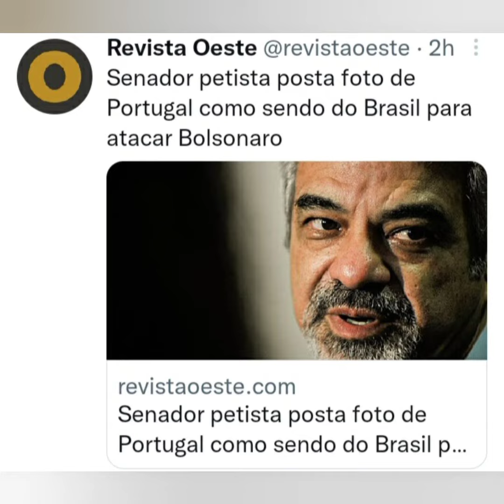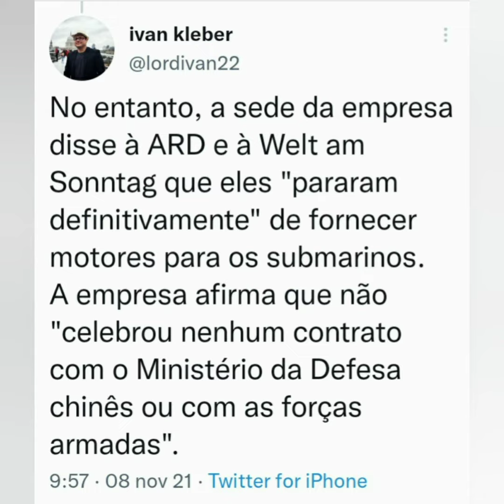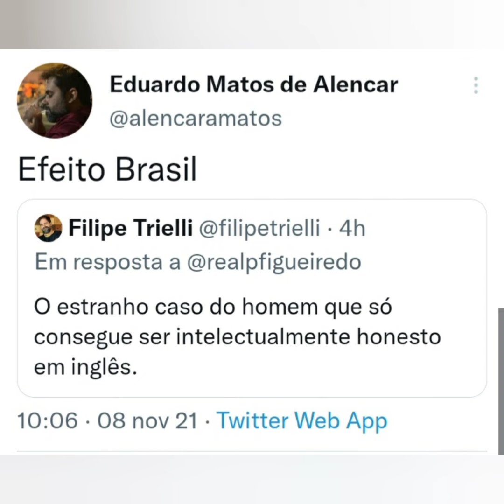Via Redes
Rafael Fontana, Alessandro Loiola, Ivan Kleber, Eduardo Matos, Blog Generalidades e outros.

Considere apoiar o Blog e fazer com que seja maior e com melhor conteúdo.